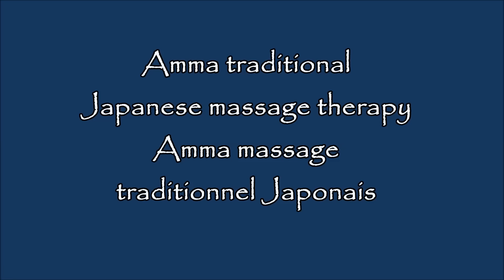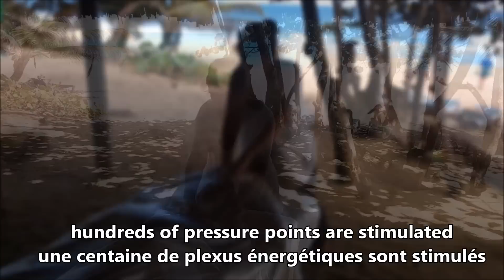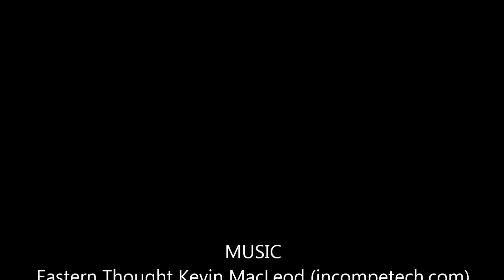Amma Traditional Japanese Massage Therapy - Natura Cabana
Filmed at Natura Cabana in the Dominican Republic
Allez au-delà du rêve et expérimentez le massage Amma.  Vous vous sentirez bercés par la brise et le bruit des vagues que vous soyez au Québec, au studio de Sylvie Girard ou à l'Écochalet du Camp Comfort ou encore en République Dominicaine, à Cabarete dans les Caraïbes où ces images ont été saisies par Tom Axtell.